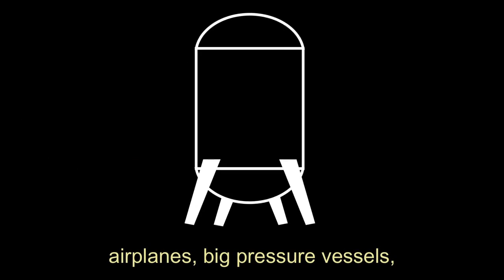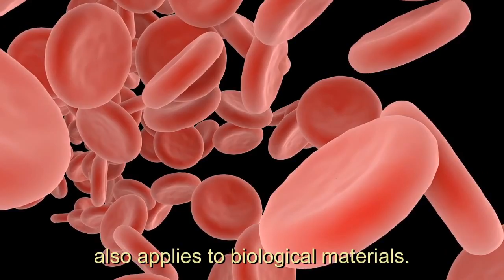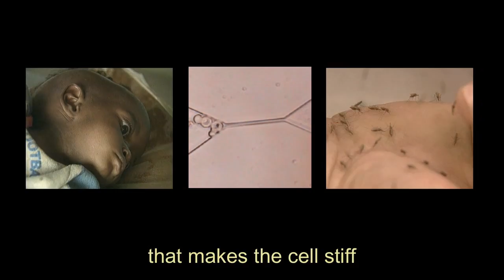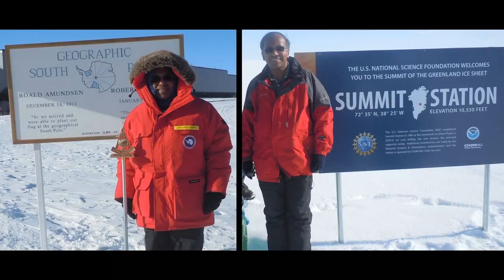Subra Suresh - 2013 Laureate of the Franklin Institute in Mechanical Engineering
Subra Suresh was awarded the 2013 Benjamin Franklin Medal in Mechanical Engineering and Materials Science for his outstanding contributions to our understanding of the mechanical behavior of materials in applications ranging from large structures down to the atomic level. This research also showed how deformation of biological cells can be linked to human disease.